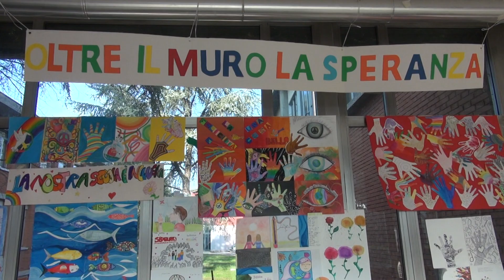Agnadello, inaugurato il murales della speranza degli studenti di Terza Media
Inaugurato oggi, ad Agnadello, all’interno del Festival dei diritti, il murales “Oltre il muro la speranza”, realizzato dagli studenti delle classi terze della scuola media, grazie all’Associazione Amici per la Scuola, all’artista Valeria Pozzi e con il contributo di tutti gli studenti della scuola.

Interviste a Marta Tagliaferro, Presidente Ass. Amici per la Scuola Odv, Lara Fumagalli, Insegnante di Arte Scuola Media di Agnadello, e Stefano Samarati, Sindaco di Agnadello.

Servizio di Sabrina Grilli